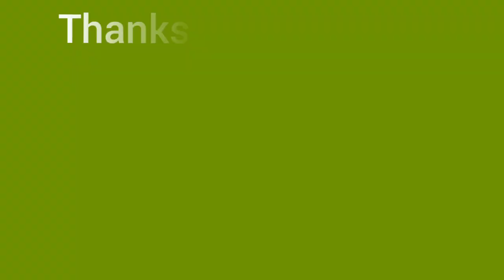White Sauce Pasta | व्हाइट सॉस पास्ता | Pasta Recipe l Restaurant Style Creamy & Cheesy Pasta I